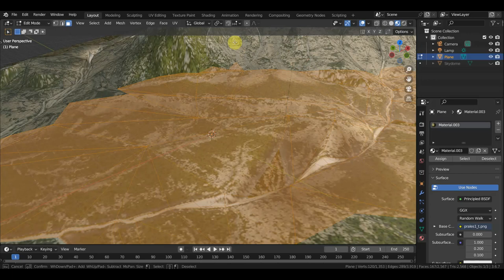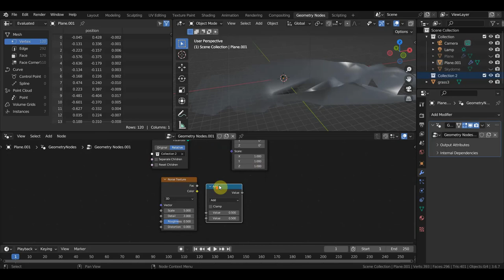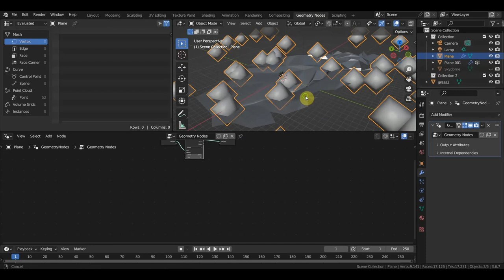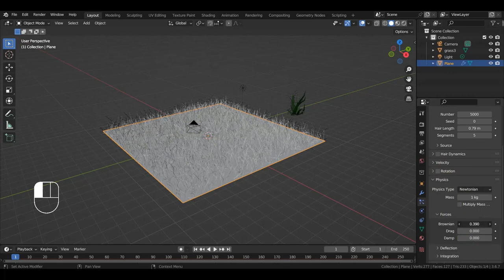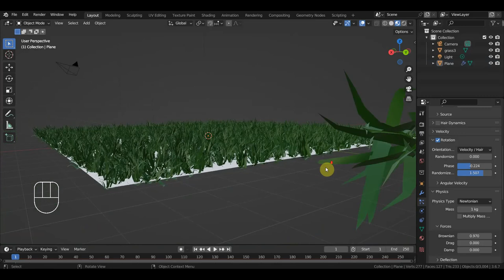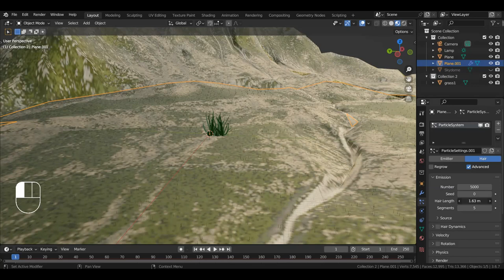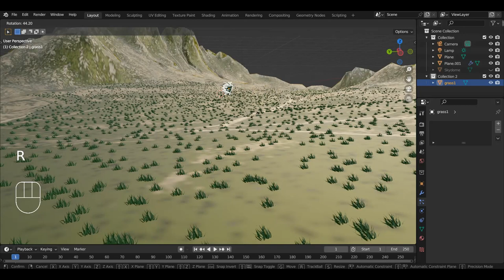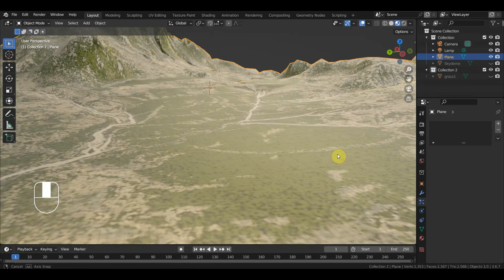BLENDER 3.6 Пробую добавить траву в долину